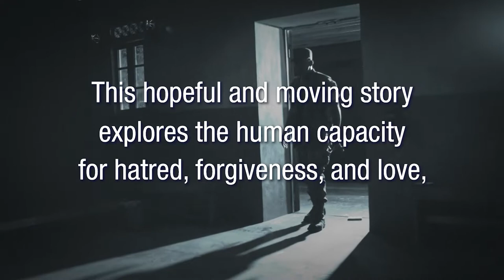Critics loved CARDBOARD PIANO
See what the critics had to say about the Chicago Premiere of Hansol Jung's powerful and moving play, CARDBOARD PIANO.

Directed by Mechelle Moe and featuring Adia Alil, Kai Ealy*, Kearstyn Keller, and Freedom Martin. CARDBOARD PIANO is ran at TimeLine theatre from January 9 -  March 17, 2019.